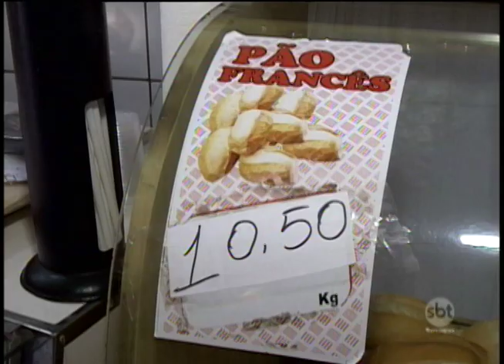Cotação do dólar afeta o preço do pão francês, que já está mais caro